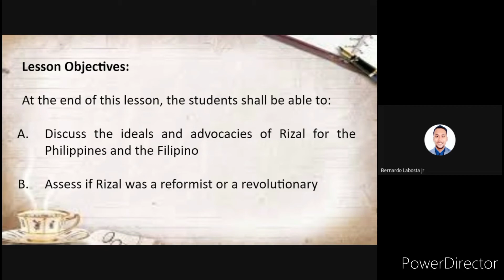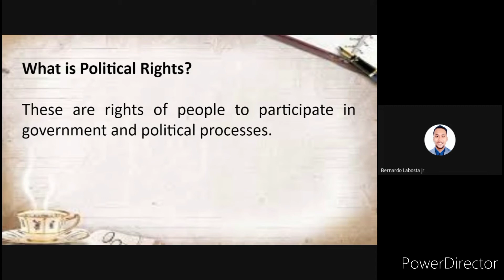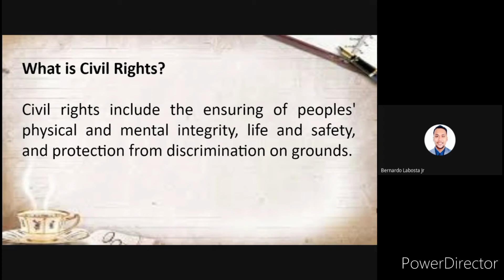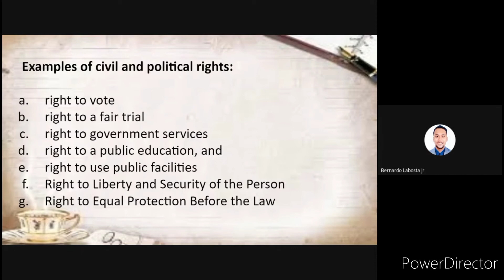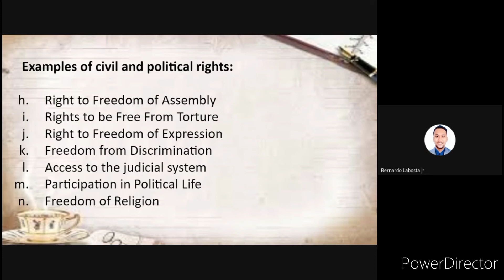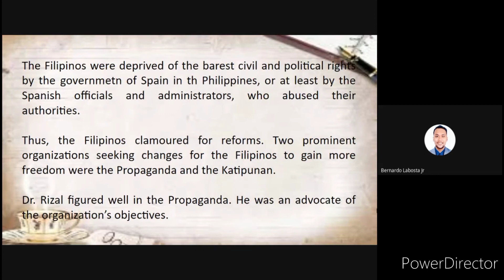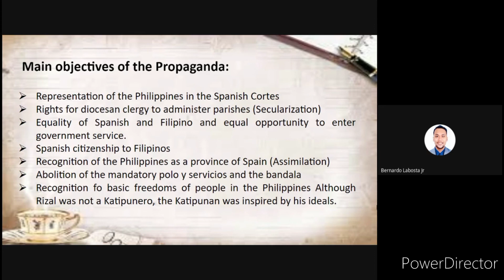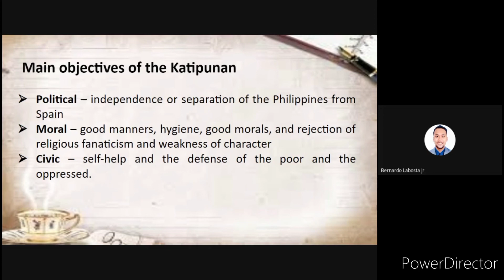Rizal as a Reformist and a Revolutionary (GED 103)